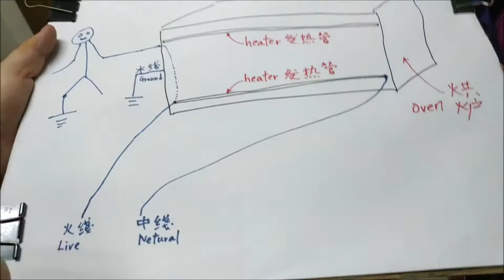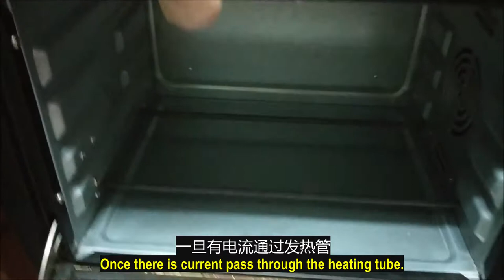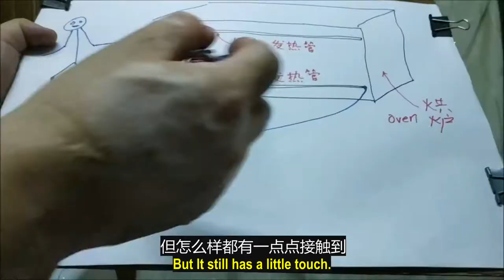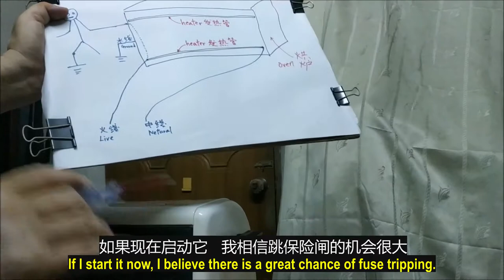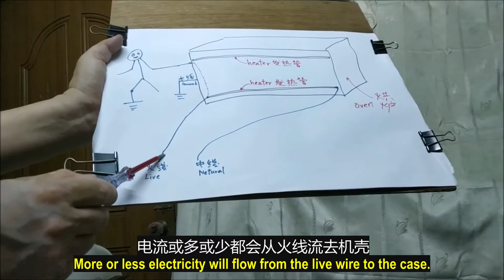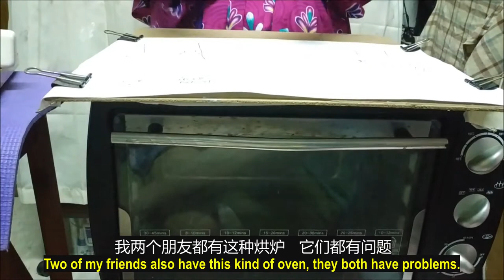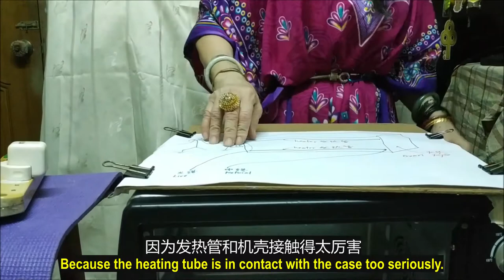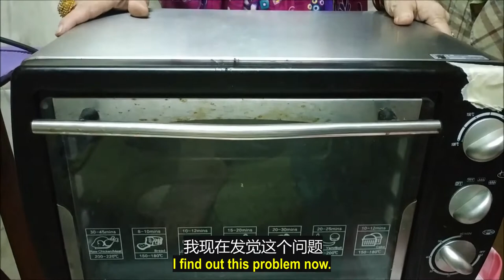（林平方）（ENG+CHI）这个烘炉很危险，为什么能够在世界里可以买 (Dangerous Oven)